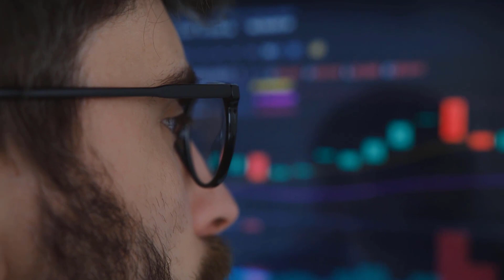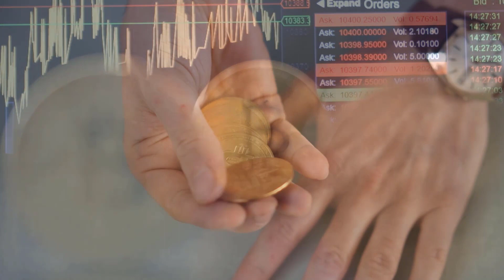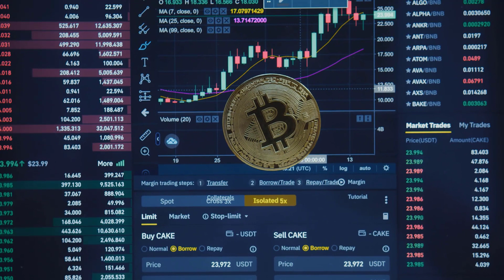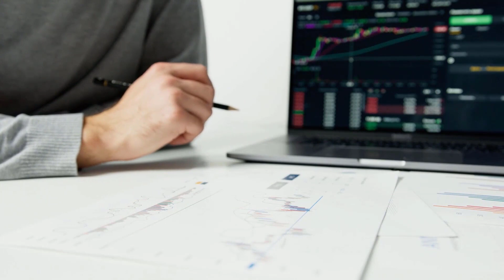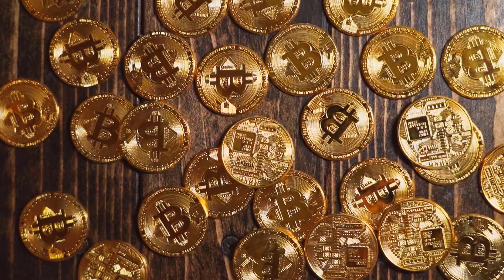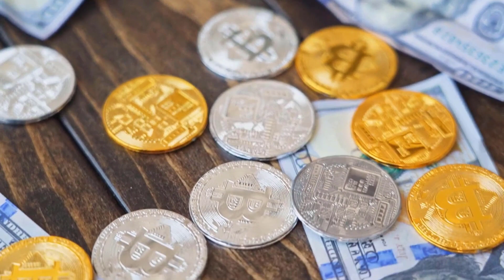DASH THE WAITED UPDATE IS HERE - DASH PRICE PREDICTION 2023